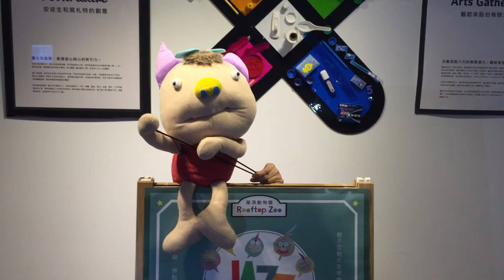【屋頂動物園爵士親子音樂會】來自飛飛公主的邀請（Rap版）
飛飛公主要邀請小朋友來參加他的生日Party!!
哇～小朋友你是不是很期待！想必一定很精彩！

小朋友我們快大手拉小手！一起和爸爸媽媽還有屋頂動物們一起去參加吧！